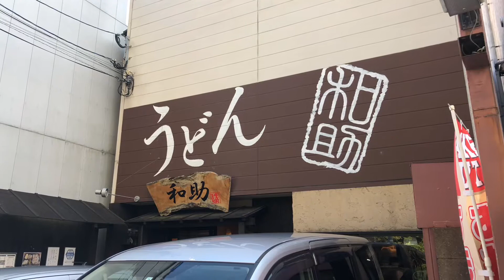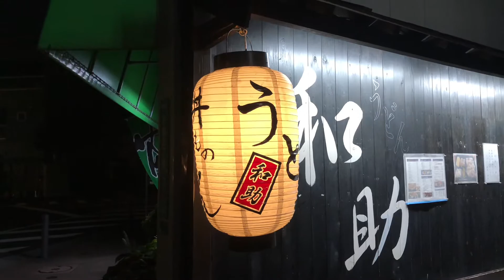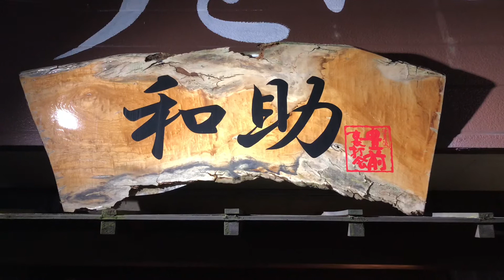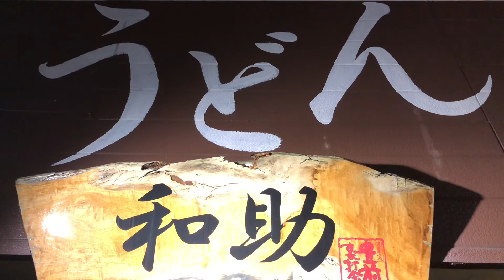Japanese NoodleーAmazing Tempura Udon in Japan#19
【Japanese Noodle】

If you come to Fukuoka Japan, be sure to eat this burdock tempura udon!

Burdock tempura is too big and out of the plate.

『うどん和助 UDON WASUKE』
Fukuoka
Japan